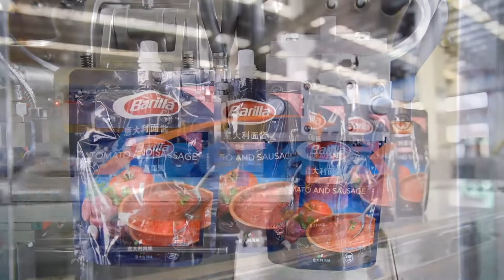Shanghai Acepack professionaly produces automatic pouch packing machine,doypack packing machine.